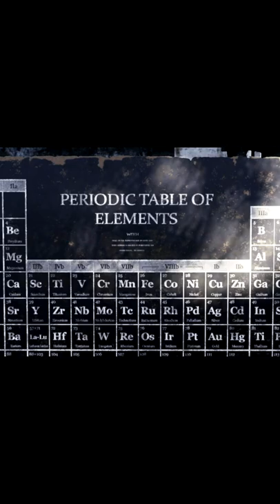TODD HOWARD Easter Egg In Fallout!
What's going on Initiate, Bird here and in this video Fallout 76 Gameplay video I show you one of the many Easter eggs we have here in fallout 76.  This one is of executive producer at Bethesda Softworks Todd Howard! I hope you enjoy and this is FALLOUT 76! I hope you enjoy. AD Victoriam!🖤